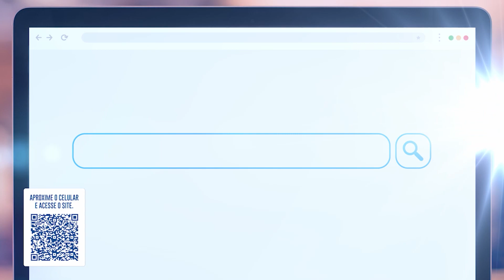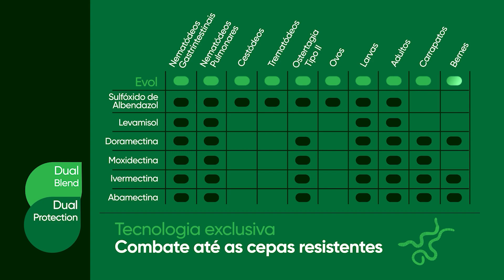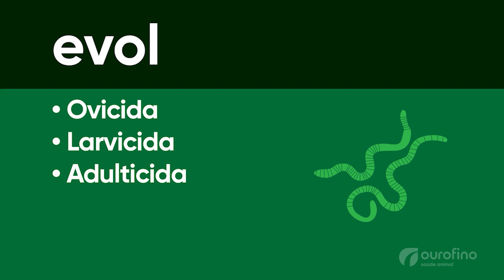OurofinoEmCampo - 13/03/2021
Lugar de mulher é onde ela quiser, inclusive no agronegócio!
As mulheres vão a campo e dão um show de talento, força e dedicação.

Conheça no programa deste sábado a história da Anderlise Borsoi. Ela trabalha com avicultura e é auditora fiscal federal agropecuária no Ministério da Agricultura.